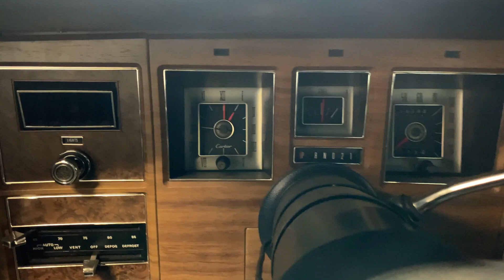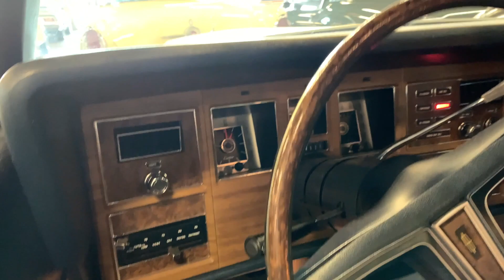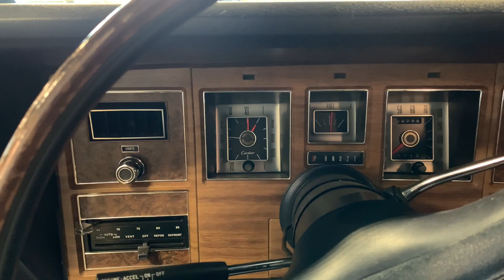1972 Lincoln Continental For Sale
This 1972 Lincoln Continental for sale is said to have only 28,689 original miles. Low mileage time capsule Continental Mark IV!

* 460 c.i. 4 barrel V8
* C6 Automatic Transmission
* Ford 9” 3.10:1 Rear
* Correct White Exterior with Blue Vinyl Top
* Original Dark Blue Split Bench Seat Interior
* Power Steering
* AM/FM/8-Track Stereo
* Electronic Cruise Control
* Power Seats
* Power Windows
* Remote Mirrors
* Day/Night Rear View Mirror
* New White Wall Radial Tires
* 15” Steel Wheels with Lincoln Hubcaps